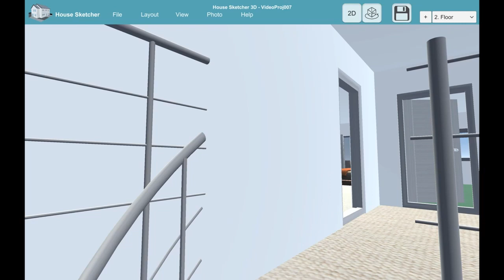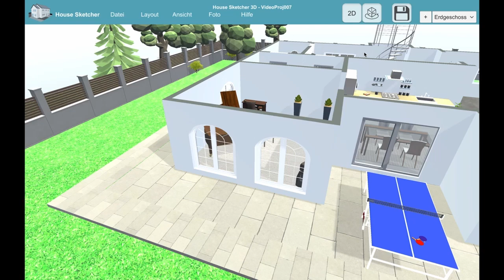House Sketcher 3D | Floor Plan App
Create your 3D floor plan in a few minutes! Draw and plan your house.

Welcome to HOUSE SKETCHER 3D your new 3D floor plan app!

HOUSE SKETCHER 3D
HOUSE SKETCHER 3D helps you to realize your house project quickly and easily. Be your architect and plan, design and draw your floor plan. Take your house planning into your own hands and use HOUSE SKETCHER 3D for your home design. Use the numerous pieces of furniture from the furniture library to set up and decorate your rooms.

IMPORT YOUR SKETCH
HOUSE SKETCHER 3D gives you the opportunity to import a sketch or a drawing as a template in order to create, draft and design rooms, doors, windows or entire buildings more quickly. Use your plans as a template and quickly and easily sketch out your dream home.

FLOOR PLANNER
HOUSE SKETCHER 3D is your house planner and offers you everything for your building project. From the floor plan to the interior design to the entire visualization, as it is the state of the art in modern architecture today.

INTERIOR DESIGN
Use your finished building and develop new skills as an interior designer. HOUSE SKETCHER 3D is strong in the field of interior design, design your rooms, whether it is your living room, your bathroom, your kitchen or your study. There are numerous library elements that can help you with your interior design. Realize your living ideas and renovate your home with the HOUSE SKETCHER 3D apartment planner.

SPECIAL FUNCTIONS
• Draw a 3D floor plan with several floors including a roof model
• Numerous room templates for quick assembly
• Extensive furniture libraries for interior decoration
• 3D viewer, fly cam mode and first person mode
• Photo function for creating high-resolution images including filter functions
• Light and shadow effects and several templates for the sky and surroundings

Who uses HOUSE SKETCHER 3D?
All those who are interested in drawing 3D floor plans themselves, who want to build themselves or want to move and design or plan their own home or rooms in advance. HOUSE SKETCHER 3D specializes in drawing floor plans quickly and professionally, designing room planning yourself and planning and creating interior fittings. That is why HOUSE SKETCHER 3D also offers huge added value for architects, brokers (exposé), craftsmen, building contractors, property managers, building planners and interior designers.

Can I use HOUSE SKETCHER 3D free of charge?
HOUSE SKETCHER 3D can be downloaded and used free of charge. There is the possibility of upgrading the app to the pro version in the app. A one-time fee is required for this and offers the following advantages:
• Advertisements are no longer displayed
• The customer has full access to all furniture and all library elements
• The photo function is activated
• The memory function is enabled

Top customer ratings in the Google Play Store
"I'm very excited about this app"
"It is great"

So press the download button and use your app!

You are always welcome to ask me questions or send me suggestions for improvement, I look forward to any feedback 😊